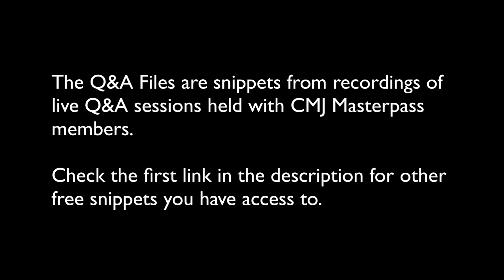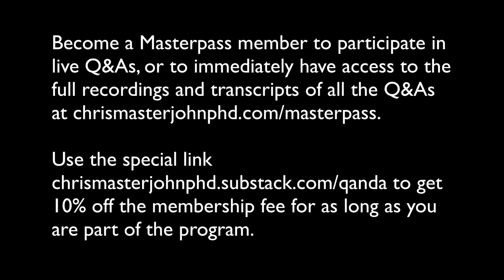What to Do About Twitching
Chris Masterjohn, PhD is the Founder and Scientific Director of the mitochondrial test mito.me. Question: What can be done about twitching?

Short Answer: Most twitching will be driven by glutamate/GABA balance or acetylcholine regulation, and the most likely nutritional issues are any of the electrolytes or any factor that influences energy metabolism. The best way to address it is to consider the conditions that influence it and then trial and error your way through each potential nutritional issue in order of which ones make the most sense for your individual case first.

This is a clip from a live Q&A session open to CMJ Masterpass members. In addition to this episode, you can access two other free samples using this link:

In that batch of free episodes you will also find the answers to these questions:

*Phosphatidylcholine and TMAO
*Vitamin K2 and Undercarboxylated Osteocalcin

If you want to become a Masterpass member so you can participate in the next live Q&A, or so you can have access to the complete recording and transcript of each Q&A session, you can save 10% off the subscription price for as long as you remain a member by using this link to sign up:

This snippet is from the December 14, 2022 AMA. The full recording and transcript is reserved for Masterpass members. Here is a preview of what’s included:

*Inositol, What Is It Good For?
*If I am at risk of heart disease, and phosphatidylcholine raises my TMAO, should I stop the supplement?
*Maragen Calcium
*Could slow methylation cause high selenium levels?
*My current thoughts on cholesterol and heart disease
*If I already have oxidative stress, what ducks should I have in a row before supplementing with iron?
*Is it safe to take eight milligrams of zinc daily without copper?
*What to do about developing sensitivities to an increasingly broad range of foods?
*What else to do about hemochromatosis besides phlebotomy?
*If gestational diabetes is just a biotin deficiency, why are women who are insulin resistant prior to pregnancy at higher risk for it, including women with PCOS?
*What to do about chronically elevated amylase and lipase?
*What to do about a non-drinker having very high GGT and occasionally high ALT?
*What are the most common vitamin and mineral deficiencies?
*What are the best supplements, vitamins, and minerals for OCD and depression?
*What is the connection between low pyruvate and high ketones?
*Is high LDL a concern if the carotid IMT and coronary calcium scan are clear?
*An algorithm to fix twitching
*Do I trust food allergy tests?